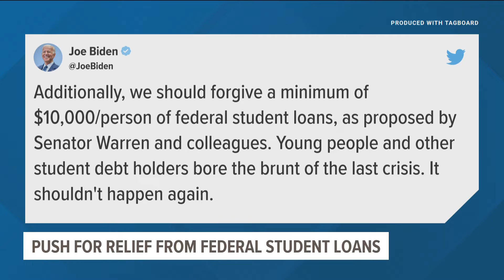Here's what we know about Biden's plan to cut student debt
White House aides acknowledge that there will be no pleasing everybody with whatever plan Biden announces to reduce student loan debt for millions of Americans.